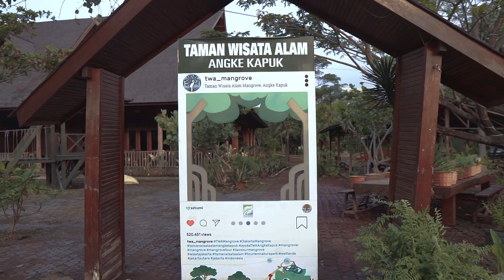ada hutan di ibu kota jakarta | spot terbaik hutan mangrove pik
facebook mangrove pik

jangan lupa ikutin instagram dan facebook gw broo... :)